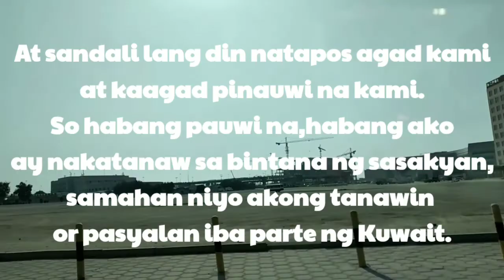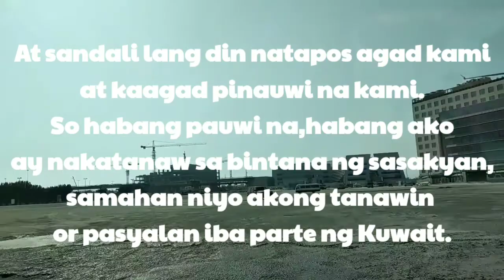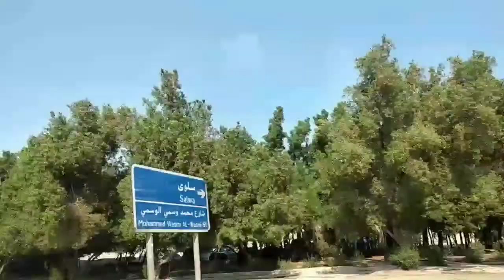OFW SA KUWAIT NAGPASWAB TEST||PASYAL SAGLIT HABANG PAUWI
Hi guys this is a short vlog when i did swab test in a hospital here in Kuwait.Not allowed to do videos in the hospital that's why it's really quick so join me in our joyride going home after our test.